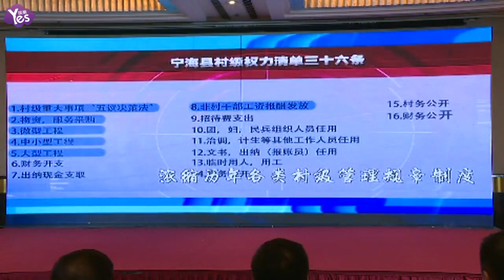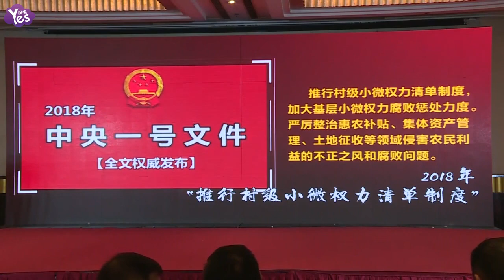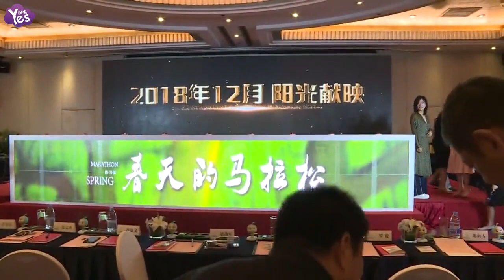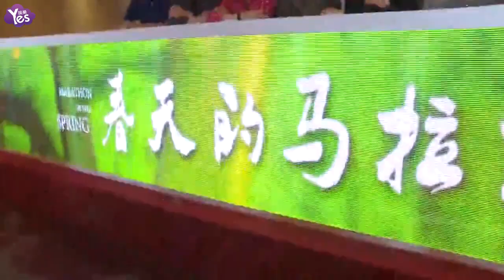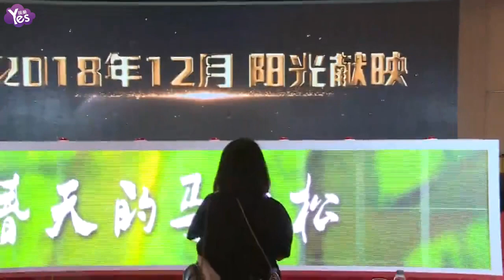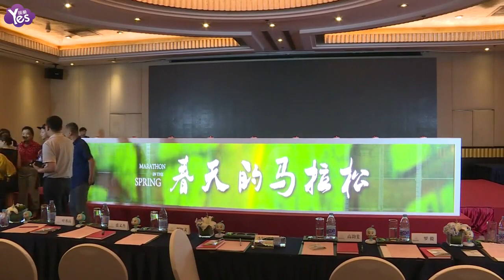《Yes現場 全長無剪》《春天的馬拉松》啟動發佈會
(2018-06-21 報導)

中共中央宣傳部紀念改革開放40週年的重點推薦電影《春天的馬拉松》啟動發佈會在上海舉行，導演夏曉昀，將攜主演張鐸、徐百卉、楊立新、楊昆，超級期待，一起來關注直播吧！